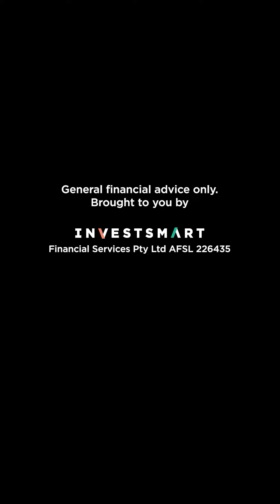5 mistakes in overcomplicating investments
5 mistakes in overcomplicating investments